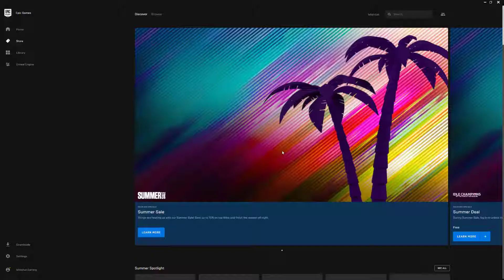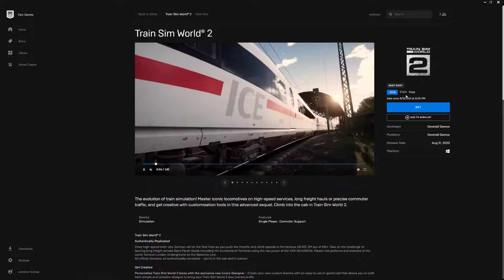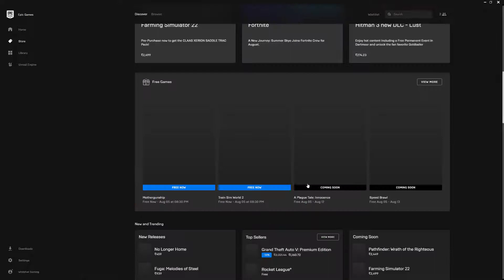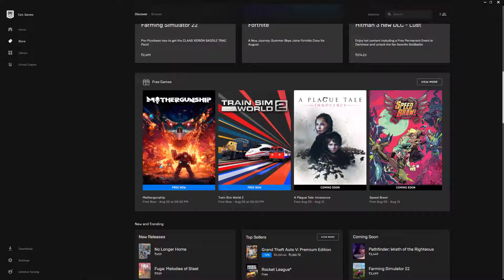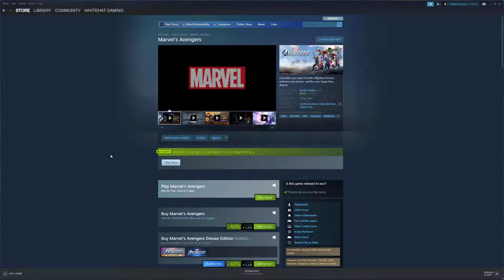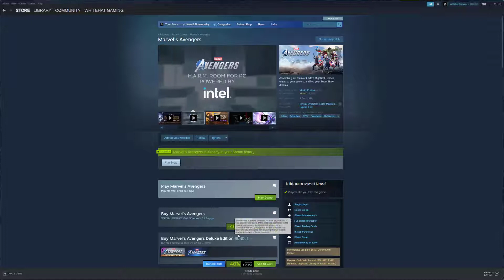Marvel Avengers Free To Play On ??? 😍 Few Hours Left ⏰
My name is Gautam [Whitehat Gaming]
I am a PC gamer/ streamer

★--PC Specs--★

MotherBoard - Gigabyte B450M/BD
RAM -  16gb ddr4 3200mhz
SSD - 1TB WD nvme m.2